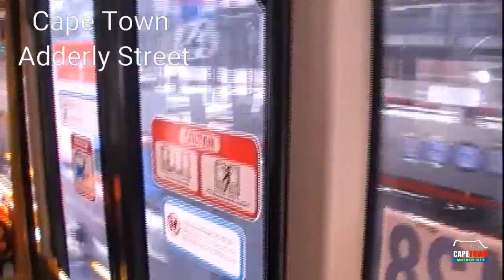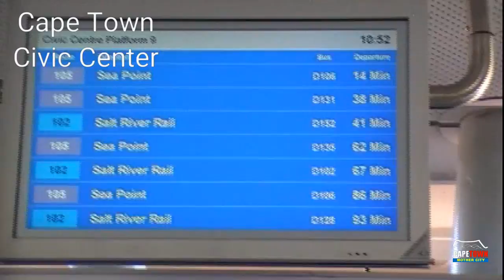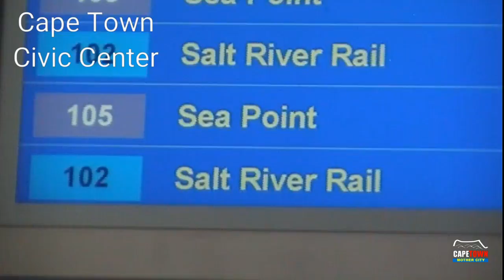Cape Town Public Transport | Woodstock Documentary History Channel | Cape Town Vlog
Here is Cape Town Public Transport | Woodstock Documentary History Channel | Cape Town Vlog and if you want to see cape town south africa tourism with a travel guide showing you things to do in cape town so go ahead and hit that subscribe button below as well as the bell button next it to receive a notification to my daily awesome uploads just form you.

Cape Town Public Transport